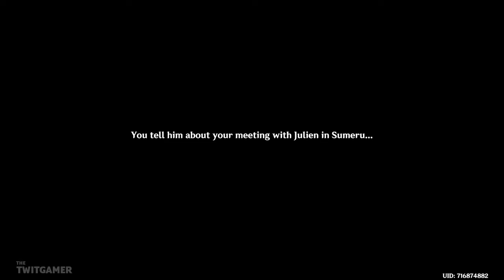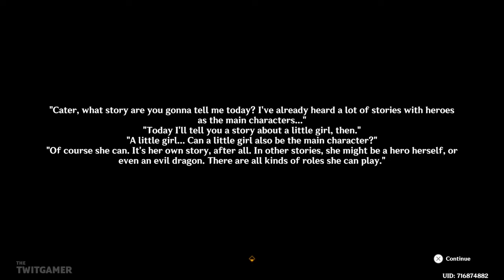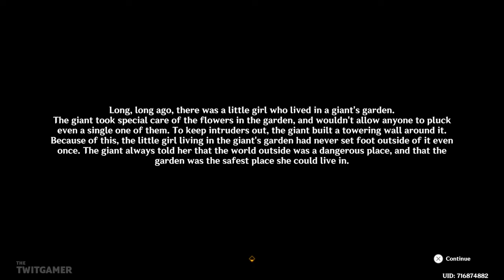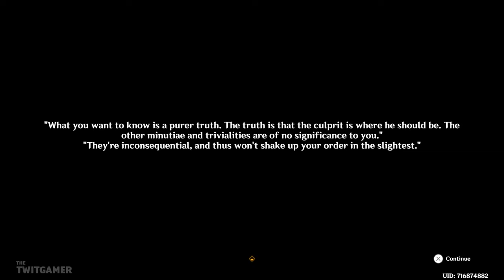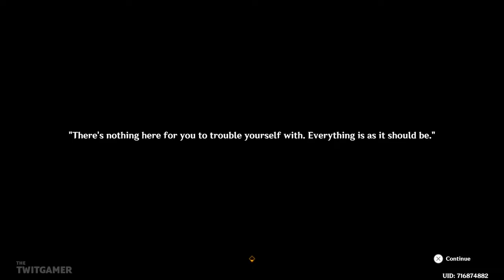Game of the Rich - Part 1 | Genshin Impact (4.5) | Let's Play Part 82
We begin our look at the Unfinished Comedy quest arc.

🍮 *_PLAYLIST_*

☕ *_TWIT LINKS_*

🧚 *_GENSHIN IMPACT GAME INFORMATION_*